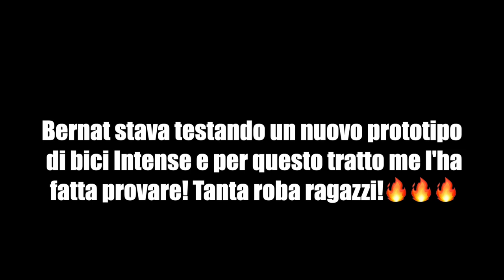BARCELLONA É IL PARADISO DELLA MTB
Nel nostro viaggio in Spagna abbiamo fatto tappa a Barcellona, il paradiso della mtb! Abbiamo girato in Enduro, fatto un secret trail, provato un nuovo prototipo INTENSE, girato a LA POMA in dirt e al 4RIDERS BIKEPARK in downhill!
Grazie a Bernat Guardia, Luca Leonardi, 4 Riders Bikepark e a Intense Cycles Europe per l'ospitalità!

Filmato con:
GoPro Hero 8
GoPro Max 360